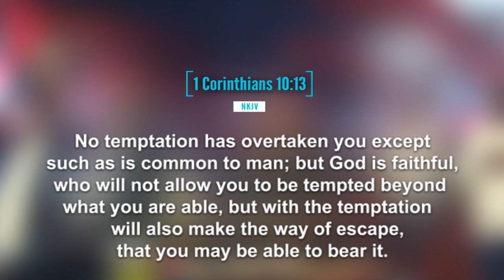Prophet Issaka's Words of Wisdom: Embracing the Christian Journey Through Faith Tests.